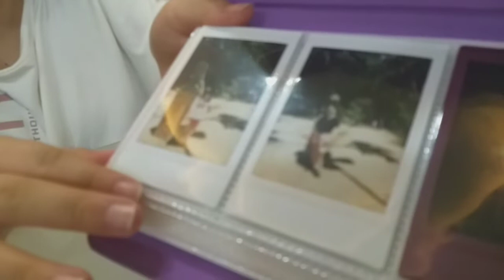TUDO SOBRE MINHA POLAROID - FUJIFILM Instax Mini 11 Lilás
Hoje eu vou mostrar tudo sobre a minha Polaroid - Instax Mini 11 Lilás.
Se você ainda não é inscrito aqui no Canal já corre para não ficar de fora das novidades!
Vídeo novo toda segunda e quinta.

Espero que gostem, beijinhos e até mais!